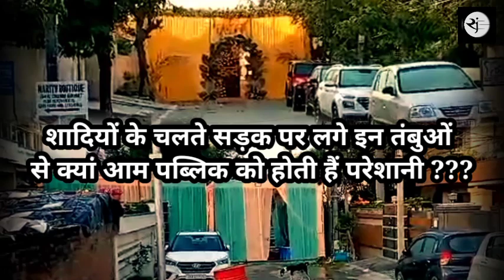शादियों के चलते सड़क पर लगे इन तंबुओं से क्यां आम पब्लिक को होती हैं परेशानी ???